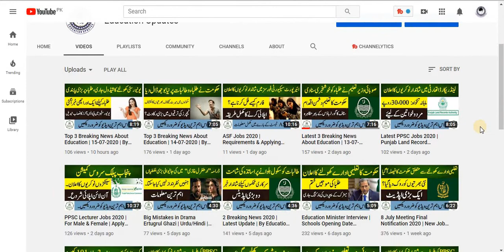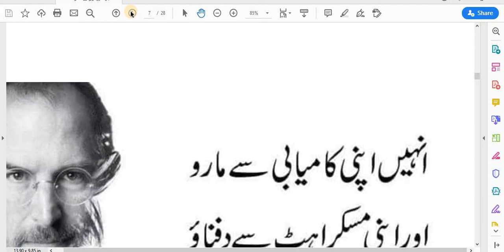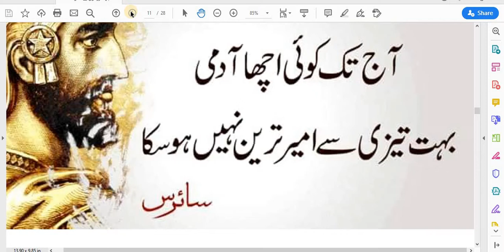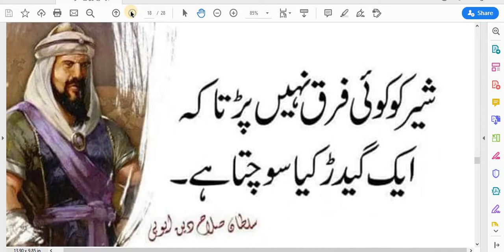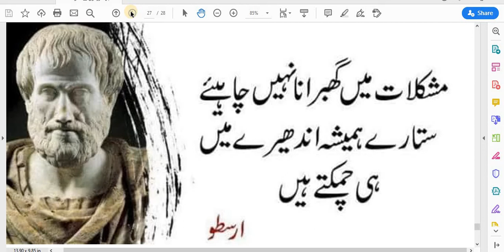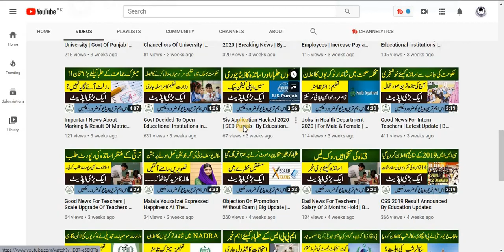28 Famous QUOTES By Famous People | Must Watch | By Education Updates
Hi...!

28 Famous QUOTES by Famous People | Must Watch | By Education Updates